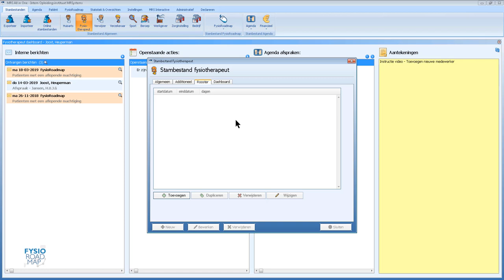Nieuwe medewerker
Instructievideo voor het toevoegen van een nieuwe medewerker in FysioRoadmap